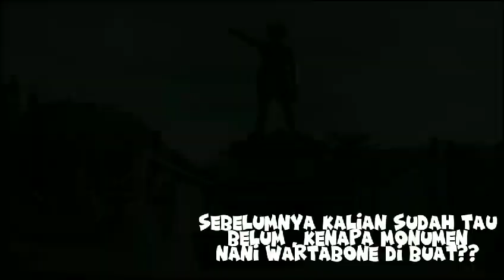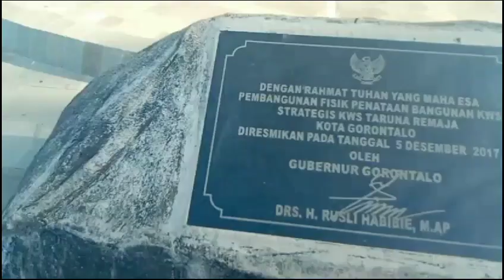Praktek Vlog || Monumen patung Nani wartabone, Kota Gorontalo || Marsya , Nayra , Alifah